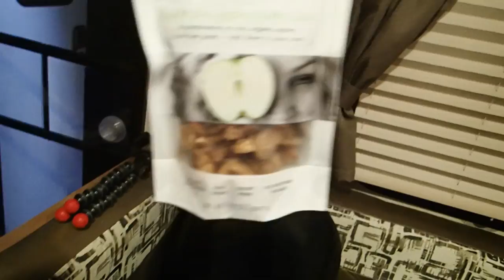IT'S PUNKIN' CHUNKIN' TIME 🎃// OUT WITH FALL!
You guys asked for it! It's punkin' chunkin' time! :P

-Jeff Decker
-Jamie Esseltine
-Tabitha Hogan
-Dallas Brady
-Curtis Sims
-Jessica Hartman
-Justin Maresch
-The Nickell Tour
-Donna Havighorst
-Matt Knight
-A.M. Ruse
-Lynne Lee
-Erik Larson
-Rob Killian
-Roy Case
-Catherine Sykes
-Kimberly Maye
-Megan Gunther
-Emily LeBar
-Charles Krabec
-Rebecca & Timothy Smith
-Cassie Jones
-Lloyd Mitchell
-Tracey
-Randy Chapple
-Michele Gubeli
-Morag Forbes
-Weekend RVing
-Dennis Harmon

:::WHAT WE DO FOR A LIVING:::
Blair's Business:

Matt's Business:
Custom Web Design & Online Marketing

::GET OUR STUFF::
---RV LIFE---

PROTEIN POWDER, BCAA'S, SHAKER BOTTLES, & MORE!